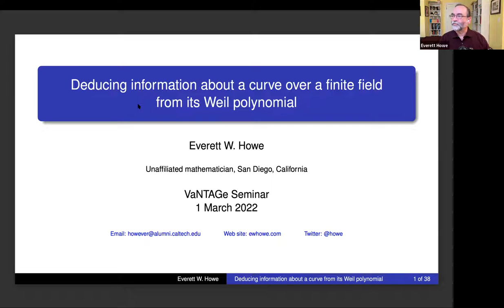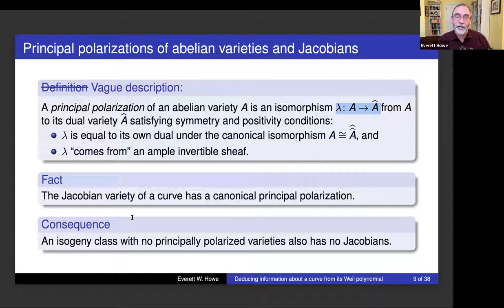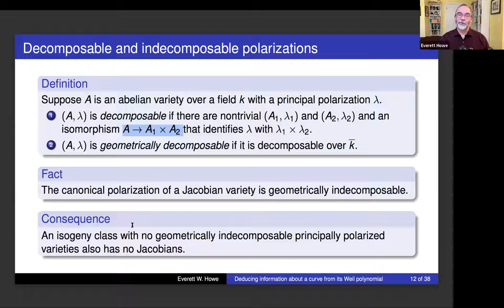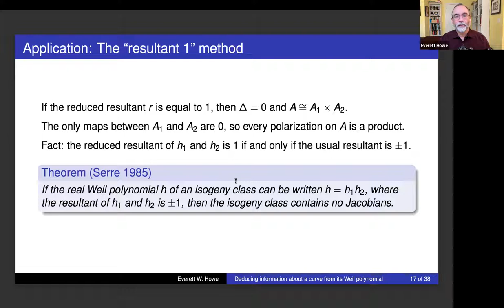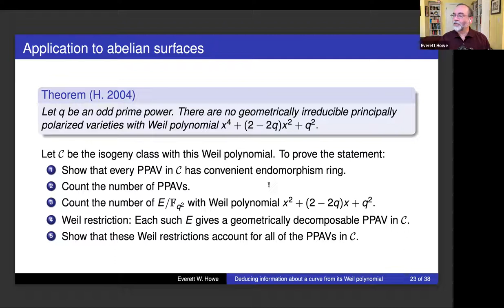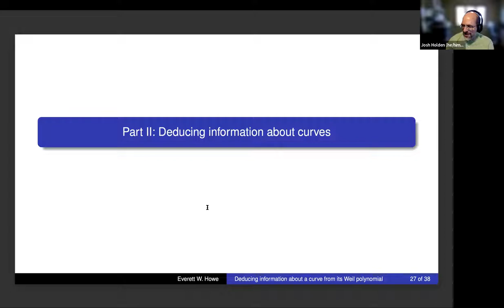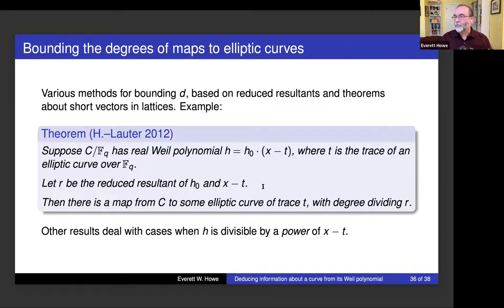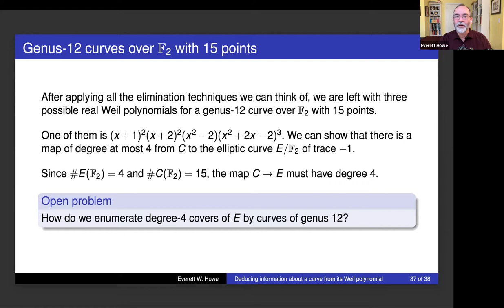Everett Howe, Deducing information about a curve over a finite field from its Weil polynomial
VaNTAGe Seminar, March 1, 2022

License CC-BY-NC-SA

Links to some of the papers and websites mentioned in this talk are listed below